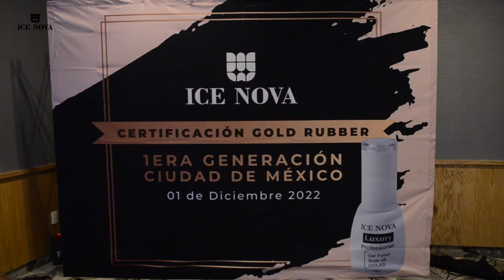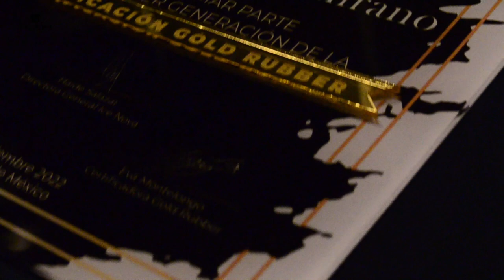ICE NOVA Certificación Gold Rubber- el Bokeh de Alex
Sinopsis: Aquí viene su examen de lo aprendido (video resumen)